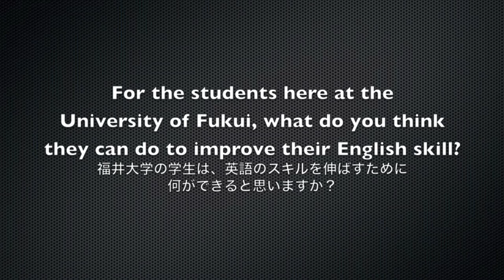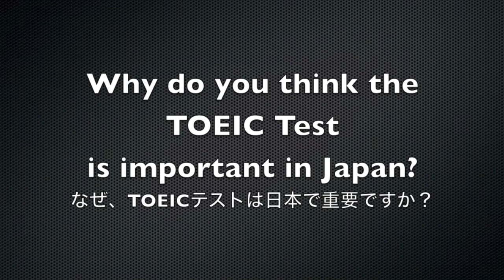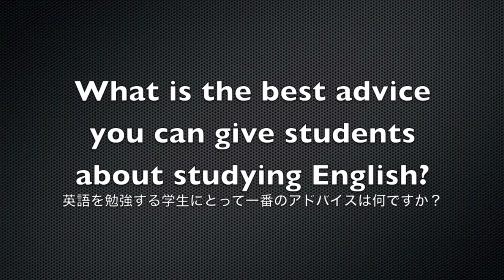Dr. Yukio Akashi Interview - Part 2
Dr. Yukio Akashi is from the University of Fukui, School of Engineering.   The interview takes us through Dr. Akashi's career as a researcher and his life as a study abroad student; he also talks about the importance of TOEIC for engineers (and their careers) and talks about how he improved his English ability.  In addition, he gives us suggestions on how students can increase motivation.

As a plus, subtitles are available in both English and Japanese.

Production Credits:
Filmed and edited by, Walter Tsushima
Subtitles by, Dr. Yukio Akashi